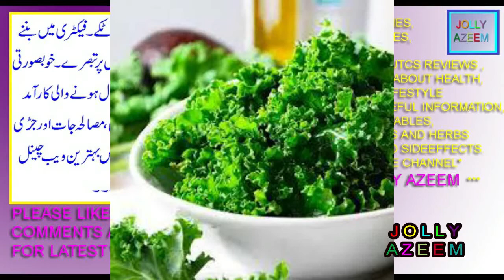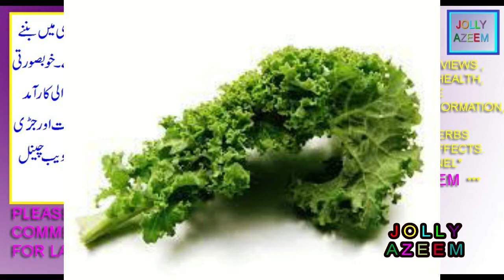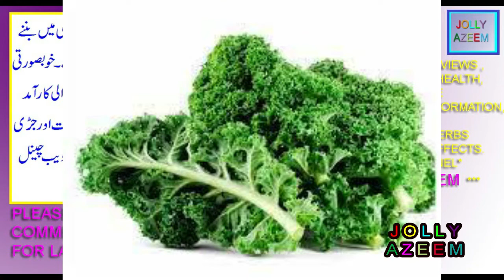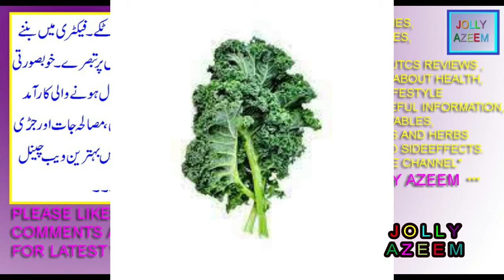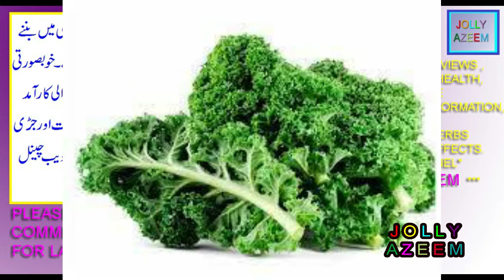kale sabzi kay fawaid aor nuksan in urdu/hindi| kale health benefits and sideeffects by jolly azeem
friends this video is contained on health nutrient facts sideeffects and

benefits of vegetable kale .
dosto is video main mai ne aap ko palak kay sath milti julti kale ki sabzi

kay fawaid aor nuksan btaye hain .
kale,
kale vegatable edible leaves benefits,
side effects of kale,
kale health benefits and side effects,
side effects of eating too much kale vegatable,
serious sideeffects of kale eating too much,
boiled kale benefits,
kale benefits,
kale benefits for skin,
kale vegatable for non veg peoples and side effects,
kale vegatable meat alternate fot vegeterian persons,
kale benefits weight loss,
benefits of eating kale vegatable everyday,
why is kale is too muich eating is not good for you,
kale benefits for weight loss,
kale vegatble health nutrient facts benefits and side effects by jolly azeem,
kale for weight loss,
is kale bad for your kidneys,
kale side effects,
kale vegatable in english,
kale pronunciation,
kale,
kale recipes,
kale khane ke fayde in urdu,
kale vegetable in urdu,
kale vegetable in hindi,
kale vegetable in arabic,
kale vegetable recipe,
kale vegetable benefits,
kale benefits and side effects,
kale side effects,
kale juice benefits and side effects,
is kale bad for you,
best way to eat kale for nutrients,
kale side effects thyroid,
cooked kale side effects,
kale vegetable in english,
kale vegetable in punjabi,
kale local name,
kale vegetable in bengali,
kale online,
kale in kannada,
kale indian pakistani name,
( disclamier channel policy :

videos and world cuisine recipies,foods tips,kitchen home lifestyle and tips
and health herbal/organic remedies . .we are not owner of some pictures that
use in this health vegeatbles and fruits spices and herbs videos . Whether
you are a fan of the cooking videos ,foods tips ,kitchen tips,home health
remedies,herbal remedies and ghrelo totkay general information please share
with me you too by email. I make no claim to ownership of these information
and pictures use in this channel video and all data is hundered percent
correct. If you are the owner of such material, please respond by email and
the media will be removed IMMEDIATELY .